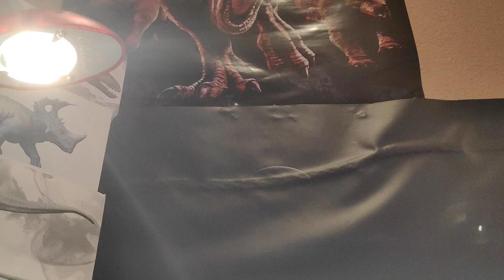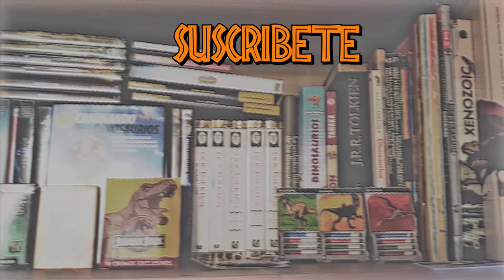REVIEW DIMETRODON CRIATURAS PREHISTÓRICAS CALIDAD MUSEO!! // PAPO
Buenas mis Saurios hoy os traigo la Review del Dimetrodon que sacó Papo en el año 2013, viene con articulación en la mandíbula y es muy detallada.